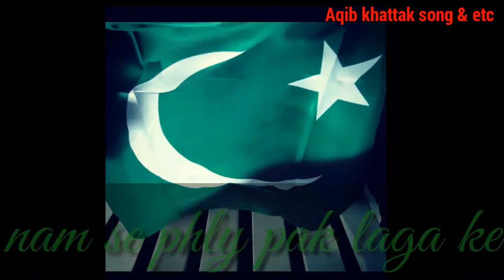New status 14 august 2019